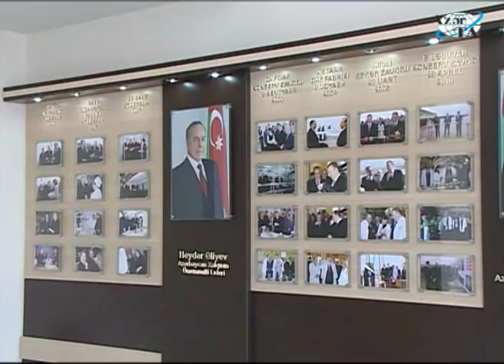Binədə müasir istixana kompleksi istifadəya verilib